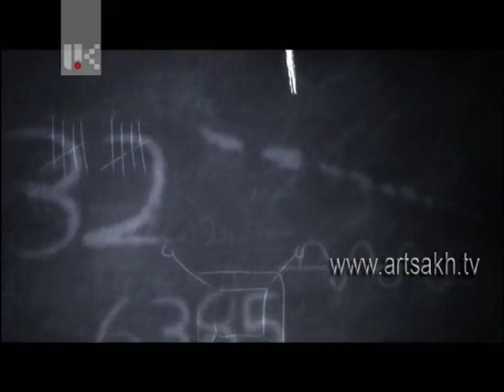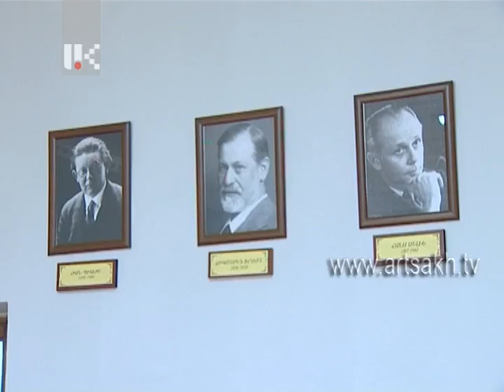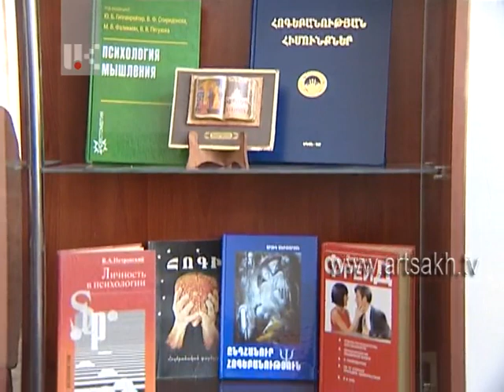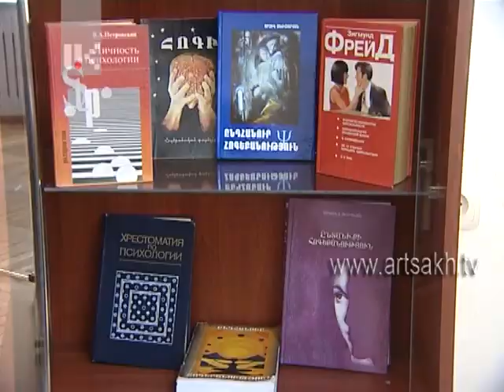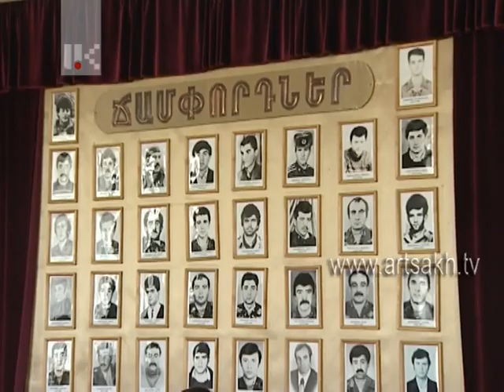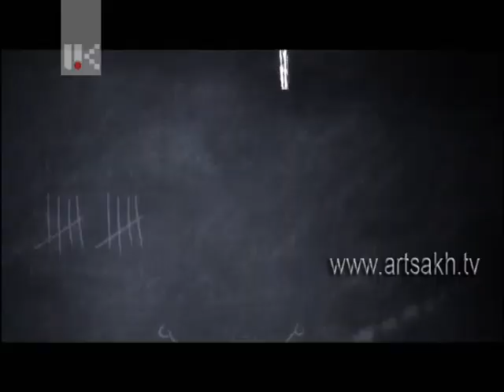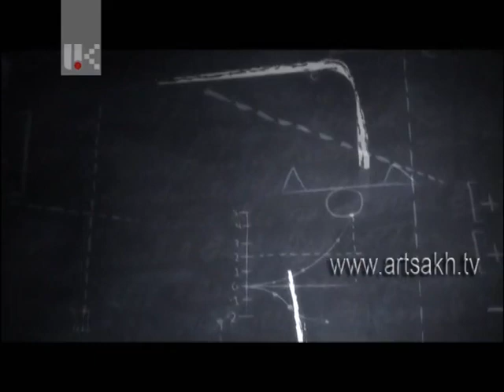Մեր դպրոցը /08.02.12/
Արցախի  կրթական համակարգին  առնչվող  խնդիրները  լուսաբանող  ծրագիր: